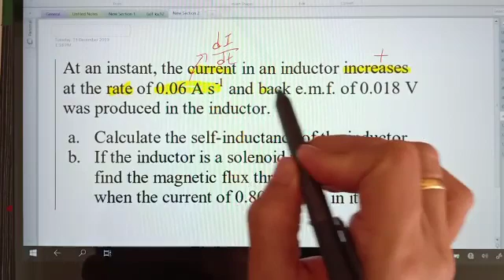Matriculation Physics: 5.3 Self-Inductance (Q1)